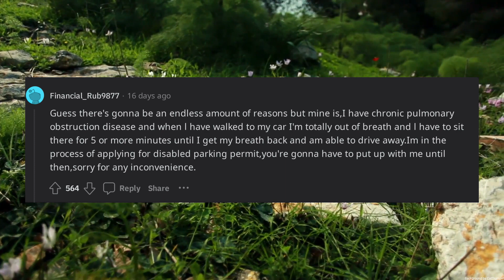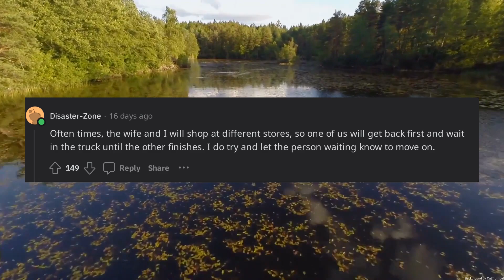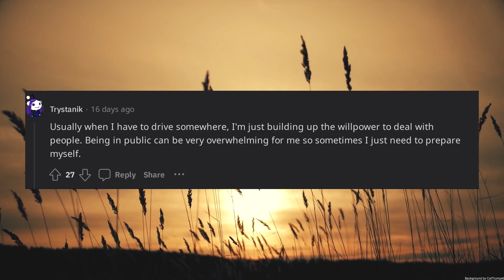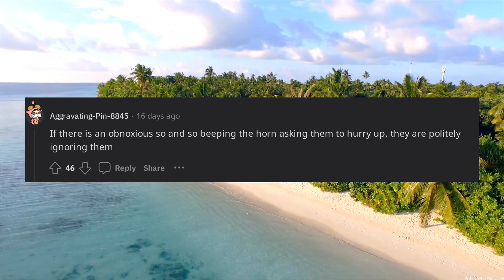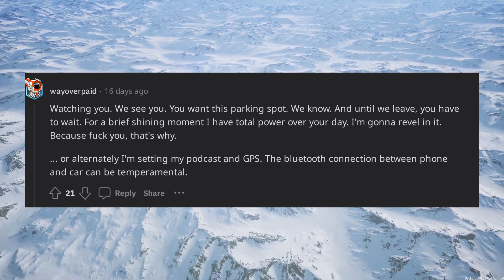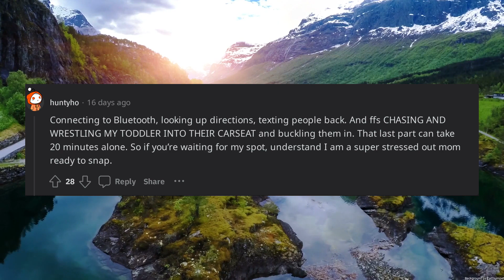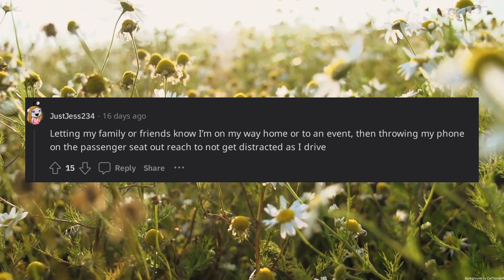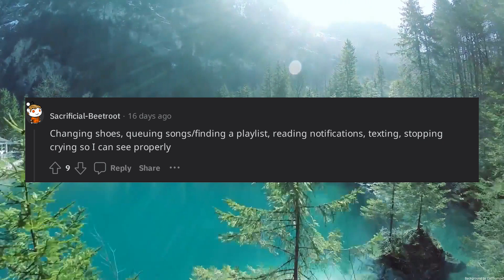People who get in their cars but then take ages to drive away what are you doing in there